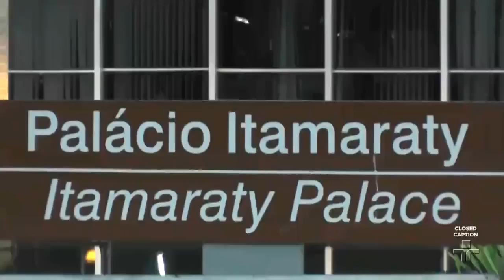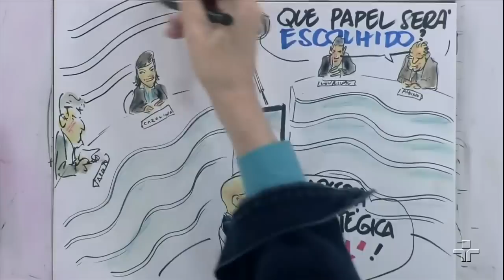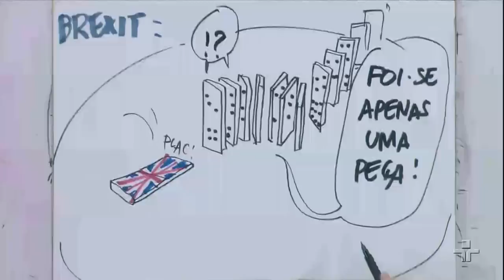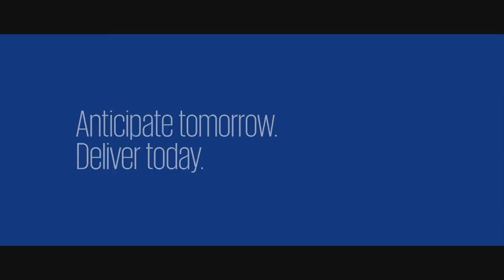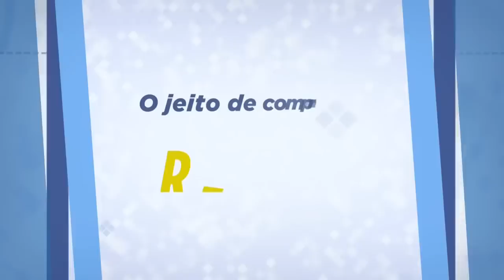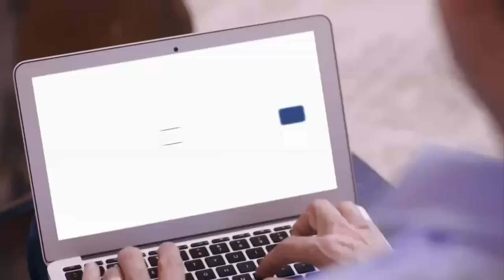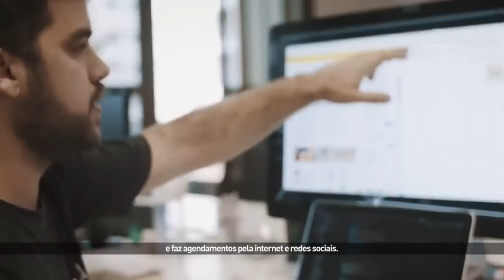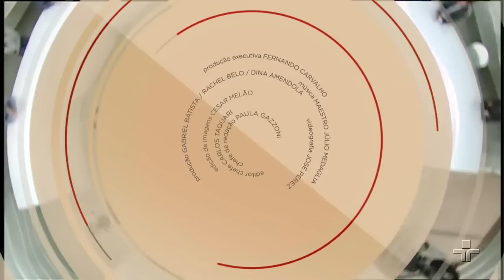Roda Viva | Augusto Santos Silva | 15/05/2017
O Roda Viva recebe o ministro dos Negócios Estrangeiros de Portugal, Augusto Santos Silva, para falar sobre os acontecimentos recentes da política brasileira a partir da observação dos europeus, o reaparecimento de tendências nacionalistas e protecionistas no mundo, o futuro da União Europeia e os novos projetos entre Brasil e Portugal, além de outros temas.

Sociólogo, professor da Faculdade de Economia da Universidade do Porto e membro do Partido Socialista Português, ele também já ocupou os cargos de deputado na Assembleia da República e de ministro da Defesa Nacional.

Participam da bancada de entrevistadores Lourival Sant’Anna, comentarista da Rádio CBN, colunista do Jornal O Estado de S. Paulo e repórter do aplicativo da Revista Exame, Carolina de Ré, correspondente da Agência de Notícias Lusa, Thiago Uberreich, repórter da Rádio Jovem Pan, Albino Castro, colunista do Jornal Portugal em Foco, e Ismael Pfeifer, editor-chefe da Revista Eletrônica Gazeta Mercantil Experience.